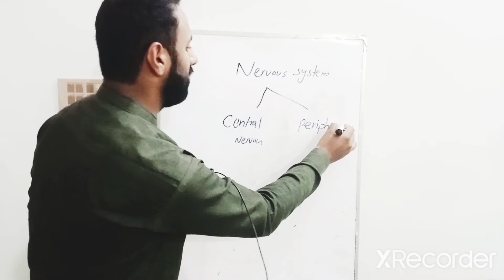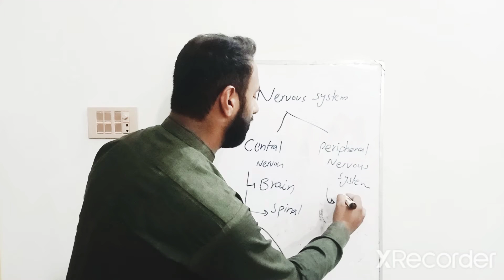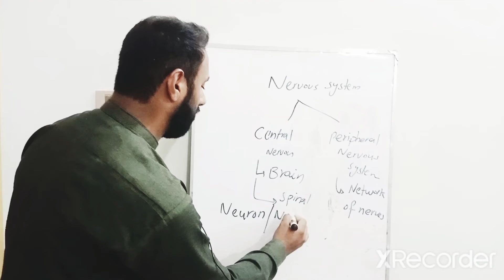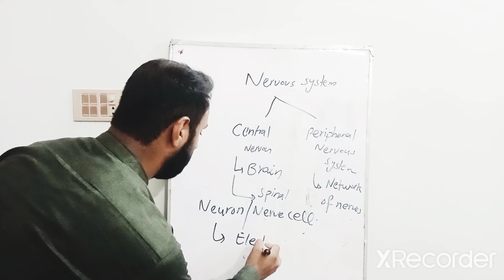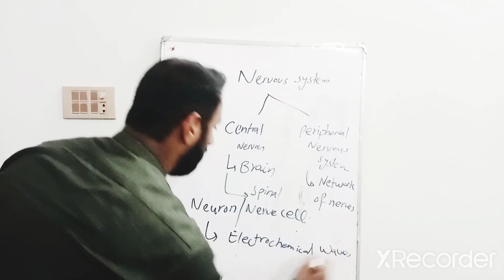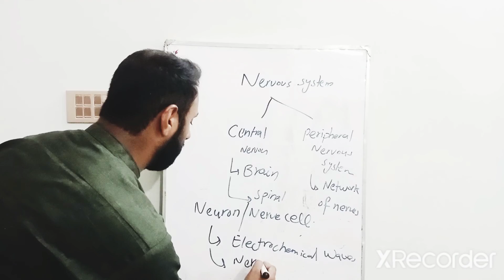Nervous system very basic concept......